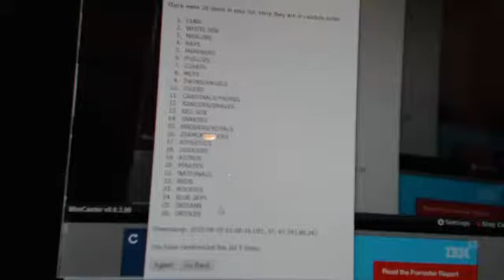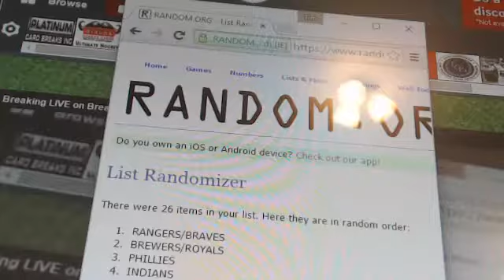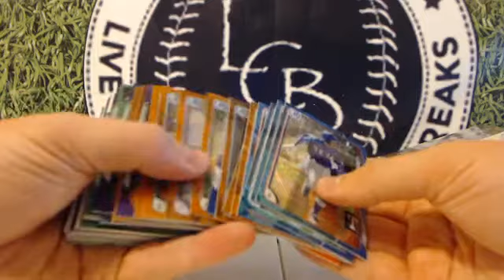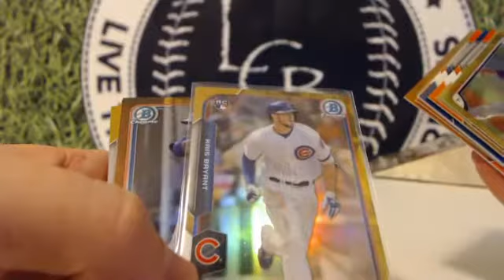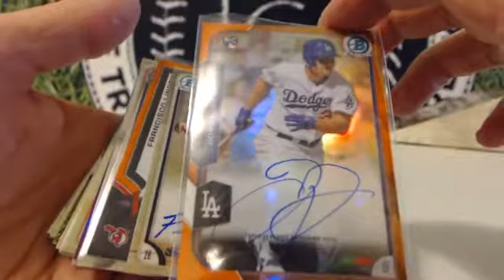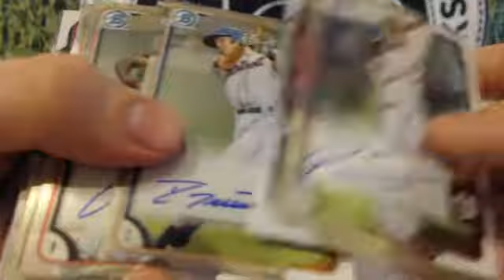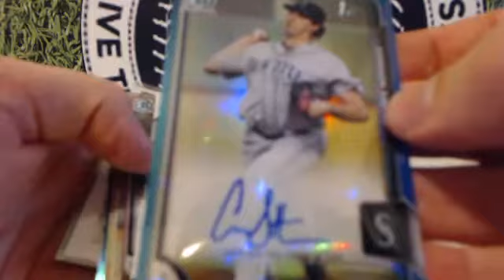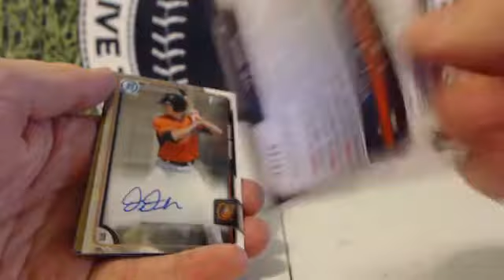2015 BOWMAN CHROME BASEBALL 5 CASE BREAK RECAP & BOX GIVEAWAY WINNER ! 9-5-15